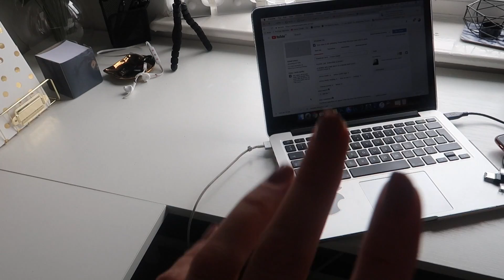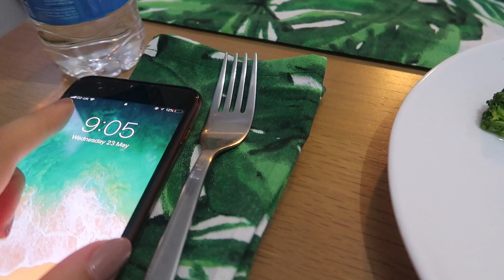RAMADAN DAY7: HELP ME CLEAN THE HOUSE! | Amina Chebbi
TODAY'S VIDEO IS ANOTHER RAMADAN VLOG!